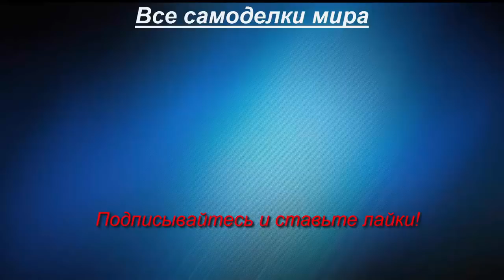Как быстро собрать самодельный трактор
Как быстро собрать самодельный трактор. А точнее разобрать его на запчасти.